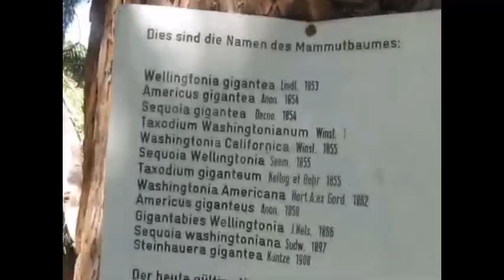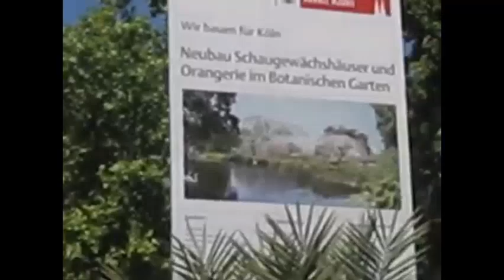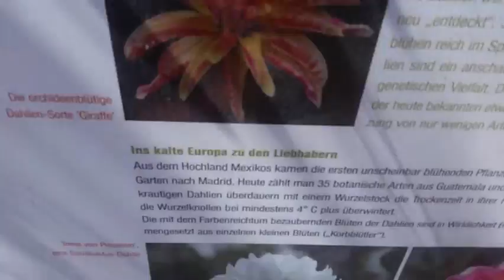Botanische tuin in Köln, Duitsland.